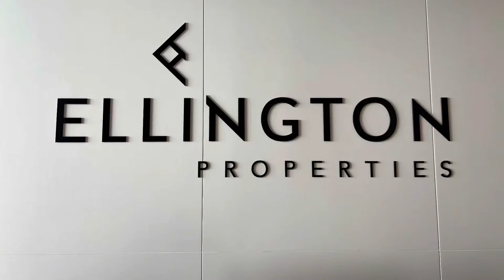MV-R-2252 - 1 Bed Apartment, Belgravia Heights 1, Jumeirah Village Circle - Move In Dubai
Move In Dubai are proud to present this superb 1 bed apartment in Belgravia Heights 1, Jumeirah Village Circle

This brand new apartment has the following key features:-

- Spacious living room with floor to ceiling sliding doors leading to the balcony
- Stylish kitchen with quartz worktop, double sink, soft close drawers & cupboards and integrated appliances including fridge freezer, dishwasher, oven, microwave and gas hob
- Large walk-in storage / laundry room
- Large bedroom with Romeo & Juliet style balcony and massive walk-in wardrobe area with tons of cupboard space
- Contemporary bathroom with walk-in rain shower
- Porcelain wood effect floor tiles & high ceilings throughout
- Mid floor
- 1 underground parking bay
- Lovely open views
- Chiller is part of DEWA
- Brand New
- European Landlord
- This property is exclusively managed by Move In Dubai

Belgravia Heights 1 is the latest release of Ellington incorporating a stylish finish throughout, plus superb amenities including:-

- Fabulous resort style swimming pool with plenty of sun loungers
- Outdoor BBQ and Dining area
- Outdoor gym + Indoor gym
- Roof garden with tables & chairs and yoga area
- Stunning lobby with fingerprint entry system